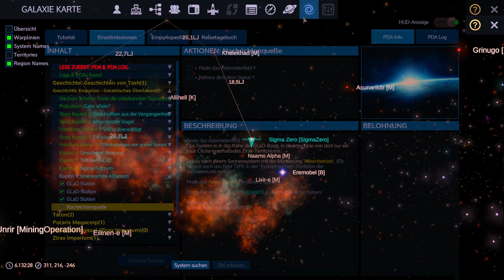Empyrion - #069 Sigma Beta: Schiff dekorieren - Let´s Play [German Gameplay]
Folge 069 Sigma Beta: Schiff dekorieren

Vielen Dank für deine Unterstützung und ich freue mich riesig, dich in der nächsten Folge von Empyrion – Galactic Survival wiederzusehen!

Bis dahin, möge die Macht des Universums mit dir sein! 🌌✨

Let's Play Empyrion Deutsch. Empyrion Gameplay German.
Beschreibung
In diesem YouTube-Video geht es um Empyrion – Galactic Survival, ein episches Weltraum-Abenteuer, das euch in den Bann ziehen wird! 👨‍🚀🚀

Du hast schon immer davon geträumt, die unendlichen Weiten des Weltalls zu erkunden? Dann bist du hier genau richtig! In Empyrion – Galactic Survival hast du die Möglichkeit, deinen eigenen Charakter zu erschaffen und dich in einem riesigen Universum voller Geheimnisse und Gefahren zurechtzufinden.

Begleite mich auf meiner Reise durch dieses atemberaubende Spiel und entdecke mit mir fremde Planeten, erbaue gigantische Raumstationen, kämpfe gegen außerirdische Kreaturen und lüfte die Rätsel längst vergessener Zivilisationen. Gemeinsam werden wir uns den Herausforderungen stellen und unsere Überlebenskünste unter Beweis stellen!

Doch Vorsicht ist geboten: Neben den unbekannten Schätzen des Universums lauern auch Gefahren an jeder Ecke. Überleben ist das A und O, und ich werde dir dabei helfen, die besten Strategien und Taktiken zu erlernen, um den Widrigkeiten zu trotzen.

In diesem Let's Play werden wir uns gemeinsam in den Aufbau, das Crafting und den Kampf stürzen. Natürlich freue ich mich auch darauf, eure Tipps und Tricks in den Kommentaren zu lesen, denn in Empyrion – Galactic Survival gibt es immer noch etwas Neues zu entdecken!

Sei dabei und verpasse keine Folge dieser fesselnden Weltraum-Odyssee.
Version: 1.10.4
Spiel: Empyrion – Galactic Survival
Entwickler: Eleon Game Studios
Publisher: Eleon Game Studios
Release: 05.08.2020